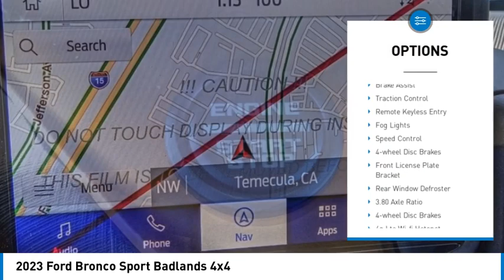2023 Ford Bronco Sport TEMECULA BEAUMONT MENIFEE PERRIS LAKE ELSINORE MURRIETA R230825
2023 Ford Bronco Sport Badlands 4x4

26895 Ynez Rd.

GOSCH FORD TEMECULA PROUDLY SERVING TEMECULA, BEAUMONT, MENIFEE, PERRIS, LAKE ELSINORE, MURRIETA, AND SURROUNDING SOUTHERN CALIFORNIA LOCATIONS. THIS BLUE 2023 Ford BRONCO SPORT IS EQUIPPED WITH A 4 Cylinder Engine, AUTOMATIC TRANSMISSION, AND RECEIVES AN ESTIMATED 21 City/26 Hwy MPG. GOSCH FORD TEMECULA 26895 YNEZ RD. TEMECULA CA 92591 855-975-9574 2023 Ford BRONCO SPORT Badlands 4x4 Stock #: R230825 | VIN: 3FMCR9D98PRD77679 | 2023 Ford Bronco Sport Badlands 4x4 POWER WINDOWS TRACTION CONTROL Gosch Ford Temecula